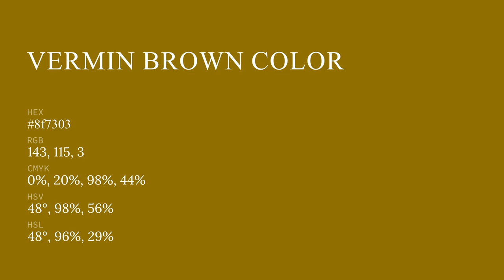Vermin Brown color 8f7303 hex color - Green color - Cool color 8f7303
What color is Vermin Brown ? 8f7303 hex color - Green color - Cool color 8f7303

Hex 8f7303 Color Code is also known as Vermin Brown color.